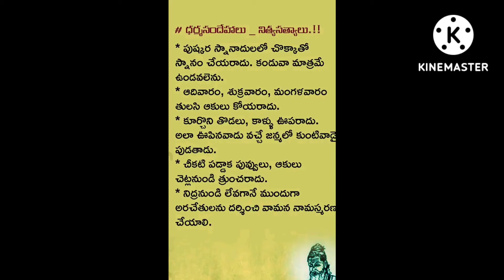health benfits& darma sandehalu